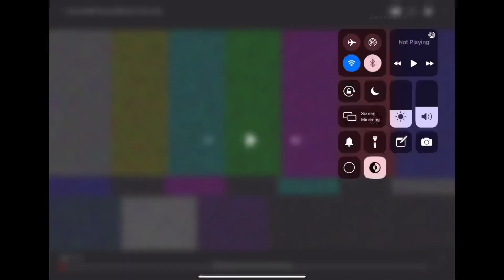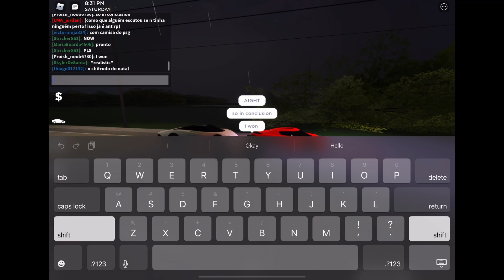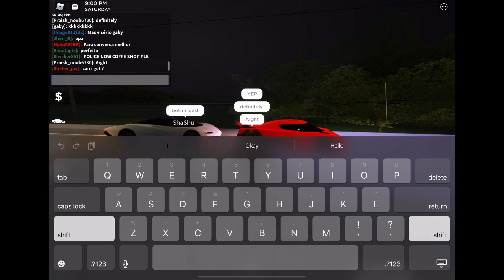KOENIGSEGG AGERA VS THE MCLAREN SPEEDTAIL!! |Southwest Florida (Roblox)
THIS IS SHASHU’S YT